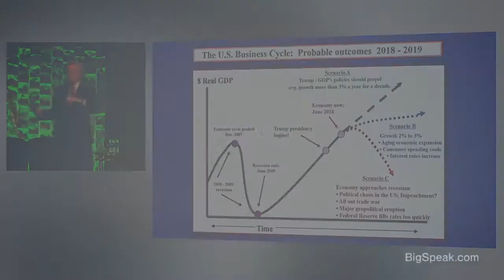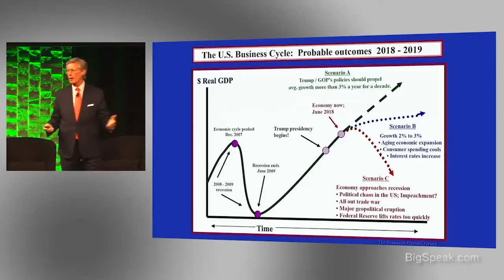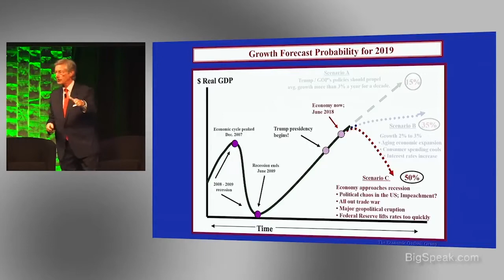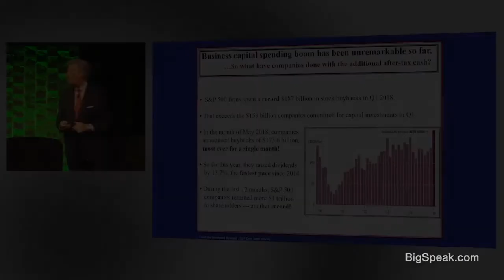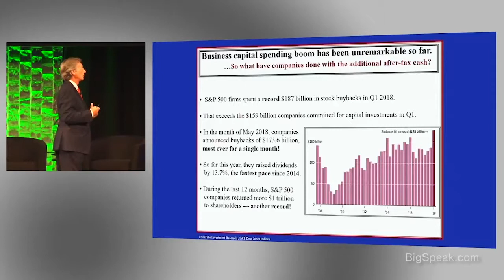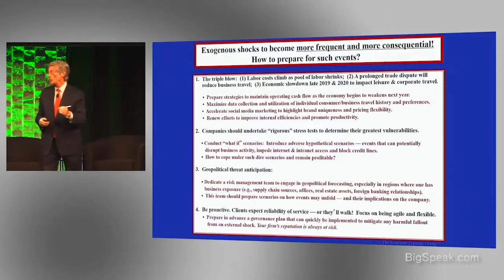Bernar Baumohl - Revenue Managers Conference 6, 2018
Bernard Baumohl is chief global economist at The Economic Outlook Group. He is well known for being ahead of the curve in assessing the direction of the U.S. and world economy. Mr. Baumohl began his career as an analyst with the Council on Foreign Relations, a think tank specializing in international affairs and national security. He later served as an economist at European American Bank with responsibilities to monitor the global economy and develop forecasts. Mr. Baumohl was also an award-winning economics reporter with TIME magazine who covered the White House, Federal Reserve and Wall Street.

A sought out international speaker, he frequently makes keynote presentations before conferences, workshops and legislatures on the latest economic and geopolitical outlook. In additional to his current post as chief global economist, Mr. Baumohl is on the faculty of the New York Institute of Finance, where he conducts seminars on how forward-looking economic indicators can help business leaders better foresee turning points in the economy. He has also previously lectured at NYU and Florida Gulf Coast University.